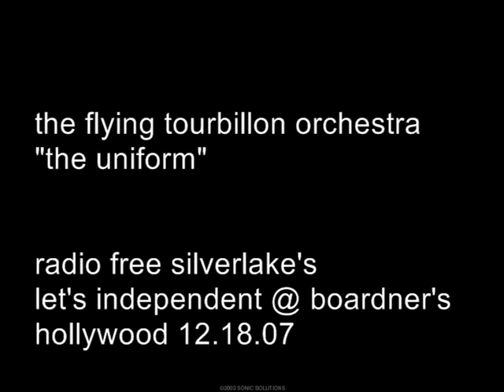the flying tourbillon orchestra - "the uniform" @ boardner's 12.18.07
l.a. indie band the flying tourbillon orchestra at radio free silverlake's let's independent show at boardner's in hollywood 12.18.07